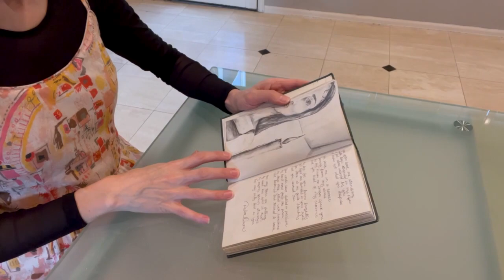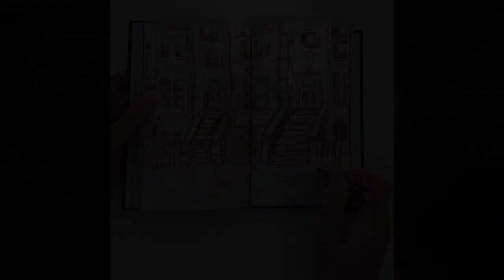Slow Living with a Handmade Beaded Purse Artist | Opals & Clovers Trailer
Opals & Clovers is a channel for creatives, dreamers, and those seeking to relax and be inspired. My name is Dedra. I'm a beadwork artist, multimedia artist, poet, plant-lover, mother and wife, herbal information specialist, and compounding pharmacist. My life is soooo busy, but I intentionally slow it down by committing time to my artwork and interests.

I started this channel to help me slow down and infuse my passions regularly into my life and to follow my bliss. I share with you visual stories of my art, poetry, and beadwork, love of vintage fashion, and natural beauty. This trailer gives you an interpretation of what to expect on your journeys with me.

I hope that you find inspiration and peace in my videos that combine slowliving, cottagecore, beadwork, and poetry into an aesthetic tale.

What is slow living?
Slow living is a lifestyle movement that emphasizes simplicity, mindfulness, and a focus on the present moment. It encourages individuals to slow down, prioritize what is truly important, and find joy in the simple things in life. Slow living is about living more authentically, valuing experiences over possessions, and taking the time to savor the present moment. It's about finding balance and simplicity in our busy lives.

The concept of slow living can be applied to different areas of life. It's about living a life that is more fulfilling, and less stressful. Slow living can also be seen as a form of self-care and self-preservation, it allows people to have time for themselves and engage in activities that are important to them.

What is a beadwork artist?
A beadwork artist is a person who creates decorative or functional art using beads as the primary medium. Beadwork is the art of creating designs and patterns using beads and other embellishments, such as thread, wire, or ribbon. Beadwork artists use a variety of techniques to create their work, including stringing, embroidery, loom weaving, and bead weaving.

Beadwork has a long history and has been used in many cultures for decorative and ceremonial purposes. Beadwork artists today continue to explore the creative possibilities of beads, creating a wide range of work, from traditional to contemporary. Some beadwork artists may create jewelry, such as necklaces, bracelets, and earrings, while others may create decorative objects such as ornaments or wall hangings. Some beadwork artists also create artwork on clothing, bags, and accessories.

Beadwork artists often work with a variety of beads, including glass, plastic, metal, and natural materials such as shells, stone, or wood. They may also use other materials such as thread, wire, or ribbon to create their designs. Beadwork artists often develop their own techniques and styles, which can range from simple to complex.

Beadwork is a form of art that requires a great deal of skill, patience, and attention to detail. It can also be a very therapeutic and meditative activity. Beadwork artists are often self-taught, but some may take classes or workshops to learn new techniques or to perfect their craft.

I create all sorts of art with beads. However, I am primarily a loom beadwork artist, beadweaving with seed beads using traditional beadweaving techniques to create vintage-inspired purses. I often use antique and vintage metal frames for my purses and designer handbags.